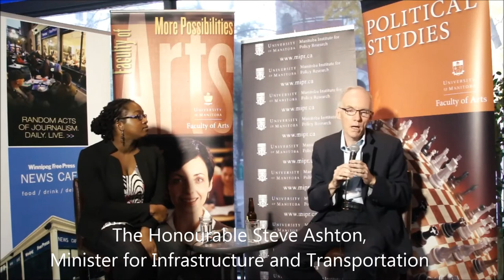Policy, Pizza & a Pint - Review of the 2014 Manitoba Flood - Minister Steve Ashton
This past spring and summer saw heavy flooding return to Manitoba. What is the damage this time around? What measures were taken to mitigate damage, and what could have been done differently? What sort of progress has been made on intergovernmental flood management? Most importantly, are we learning from our experiences (particularly the events of 2011) and becoming better flood managers?